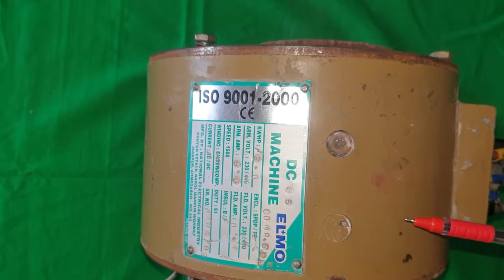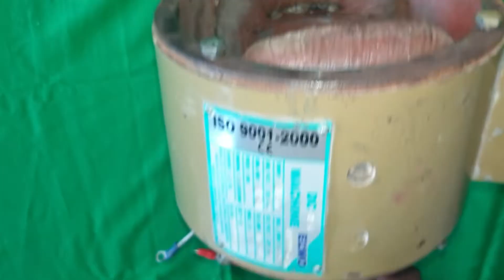PARTS OF A DC MACHINE.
Parts of a dc machine with details, description of each part for ITI DIPLOMA & ENGG.